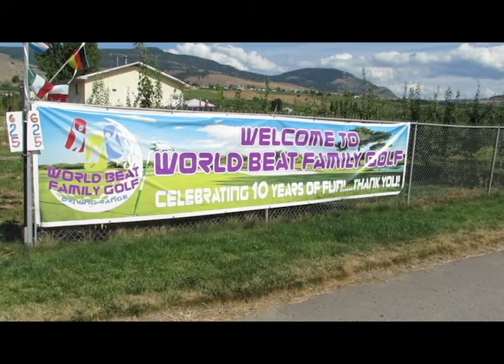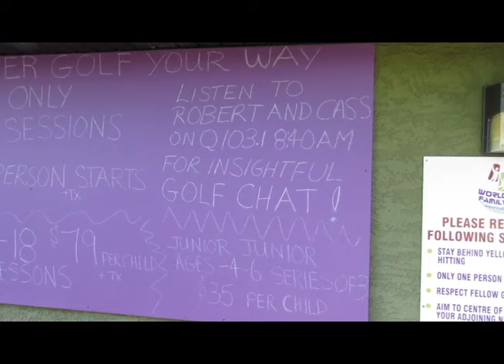Driving (st)range! (Susan gets her "L")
The Big Breakfast visited the gang at World Beat Family Golf.